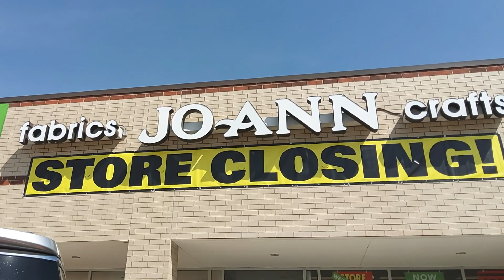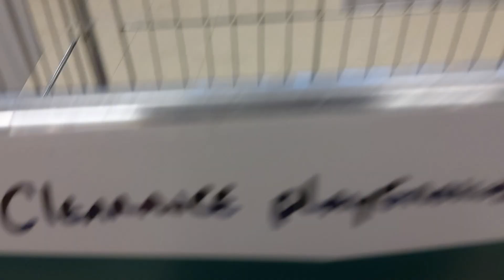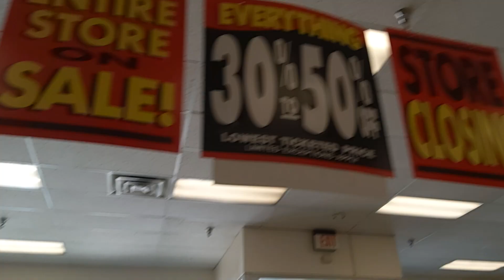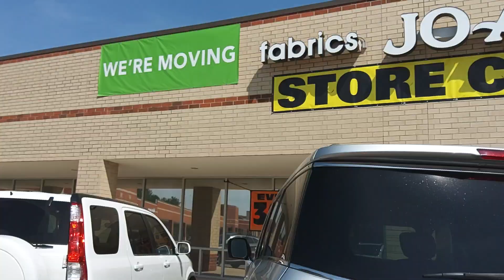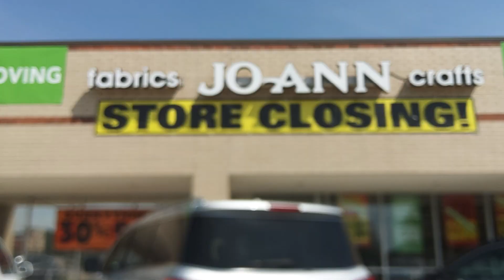a Joann fabrics Moving part 3